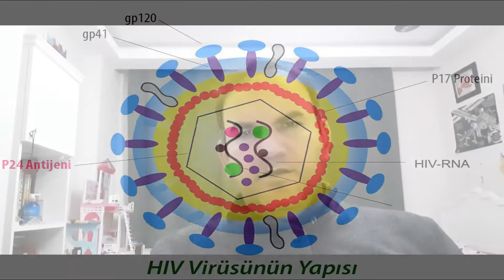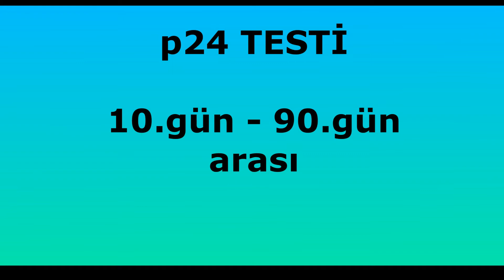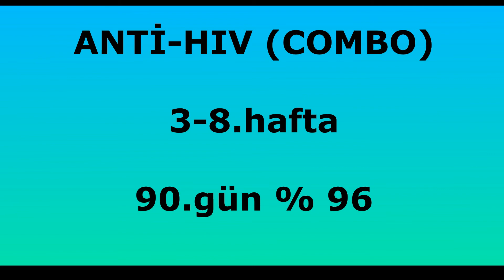HIV TESTLERİ NE ZAMAN POZİTİF OLUR ?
HIV Testleri , en erken 11 gün sonra HIV RNA ve 1 ay sonra Anti-HIV olmak üzere pozitifleşir.